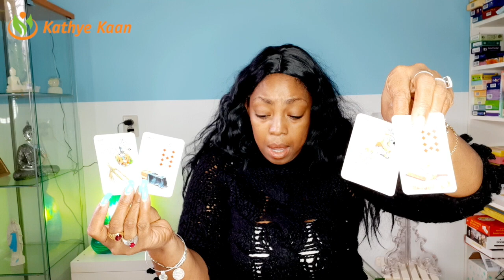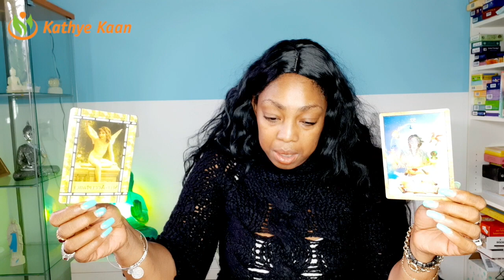ARIES WEEKLY PSYCHIC TAROT READING | WEEK 06 | HOROSCOPE FEBRUARY 3 - 9 BY KATHYE KAAN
Kathye